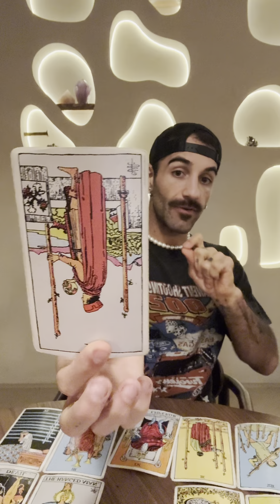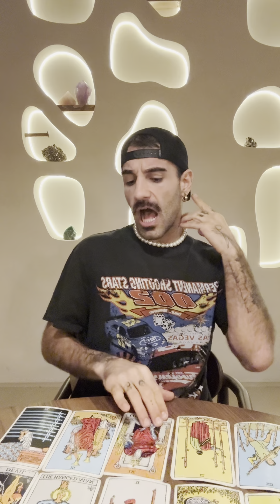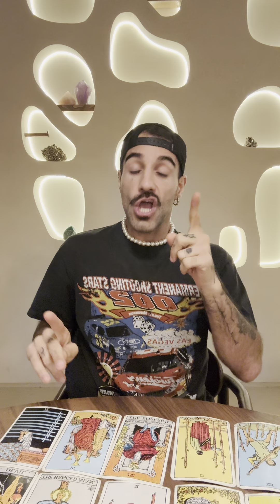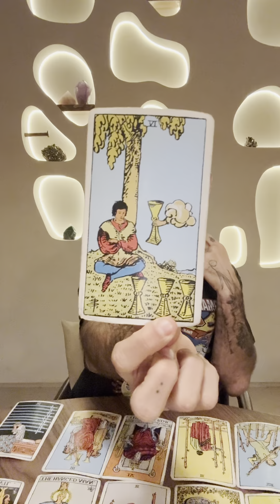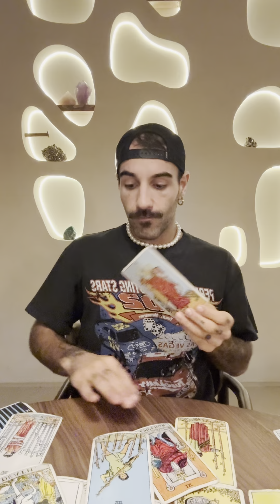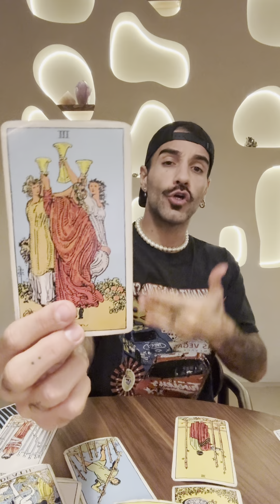🏺 Aquarius February Horoscope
❤️ Pay What You Can :) May The Abundance Return To You Tenfold! ✨

💕 Or if you want to buy one of the products separately, you can access them here ✨